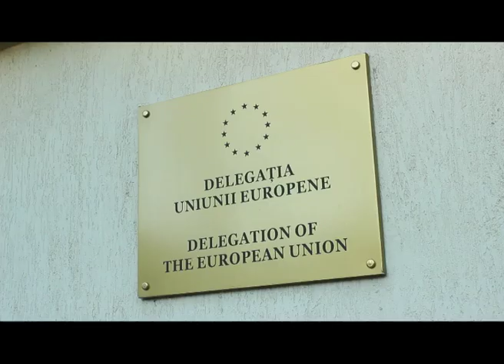"БРЮССЕЛЬ ВЫБРАЛ ШАЙКУ БАНДИТОВ"